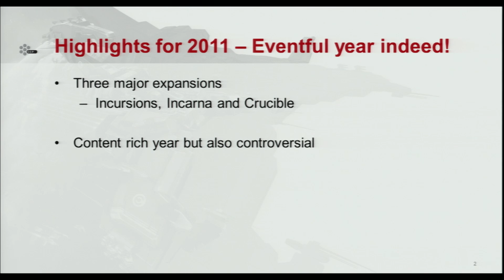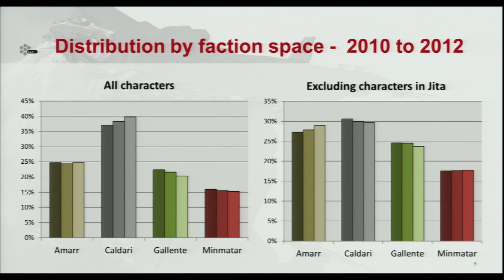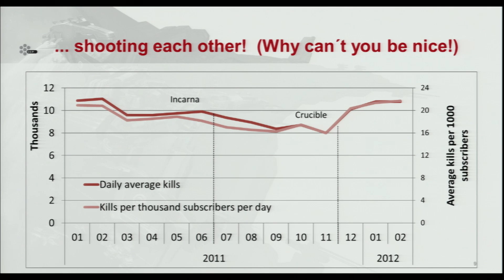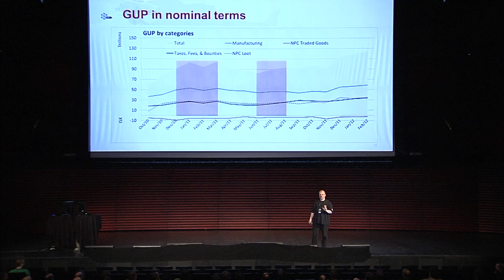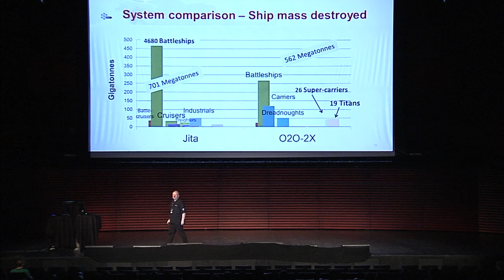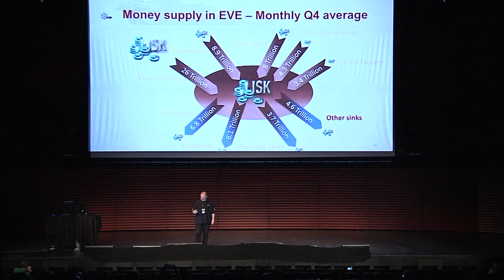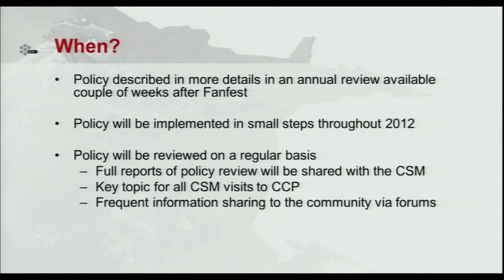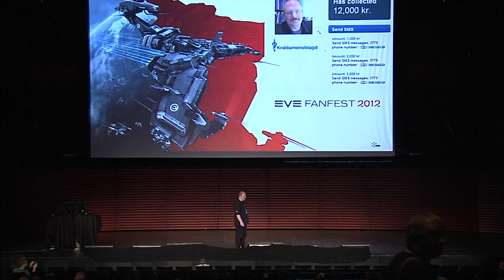EVE Fanfest 2012: State of the Economy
How much stuff was destroyed this time around? Annual review on the EVE Online economy. Interesting EVE related events reviewed from the economic perspective, as well as a review of key variables and key markets. A crystal ball review into 2012 and discussion on market regulations.